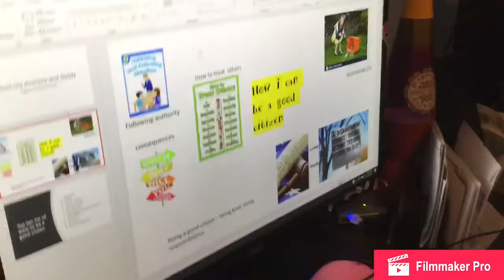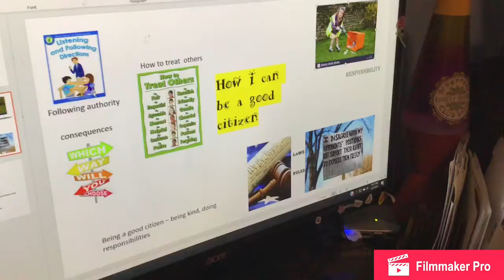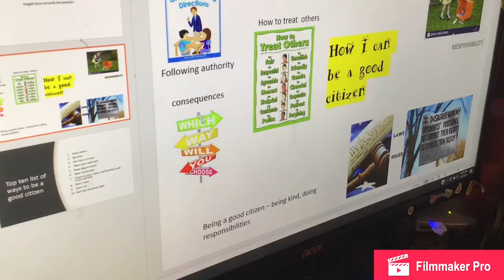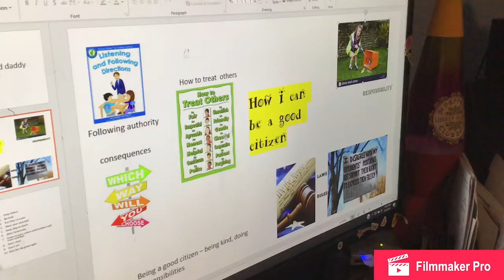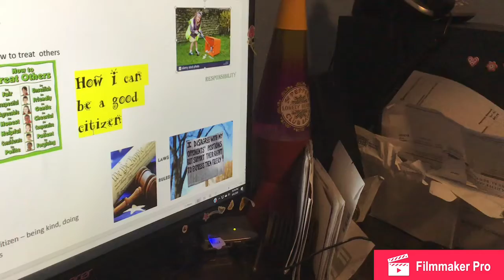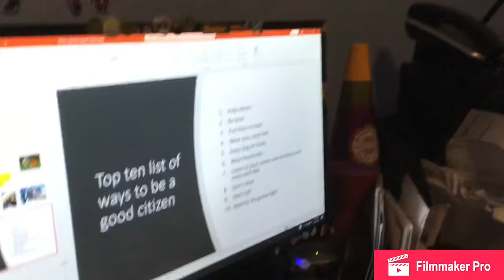How to be a good citizen